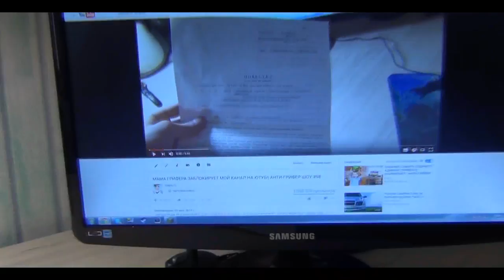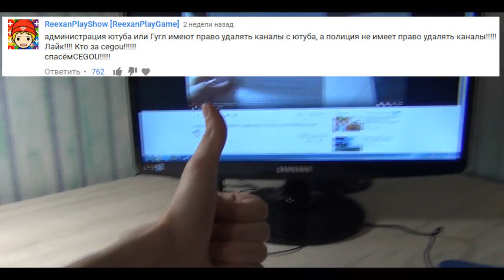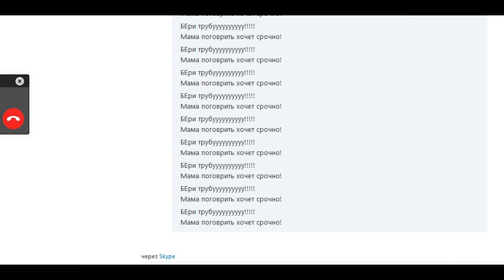МАМУ ГРИФЕРА ПОСАДЯТ В ТЮРЬМУ?| АНТИ-ГРИФЕР ШОУ #100